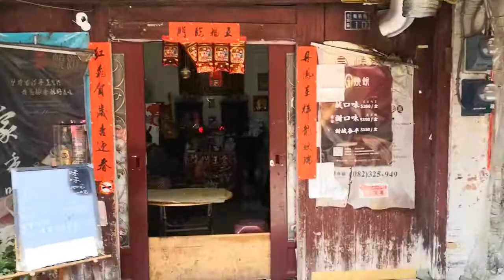金門【模範街】美食與文化歷史老街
模範街原是明朝末年，鄭成功於後浦練兵的內校場，西元1924年由金門縣商會集資興建，計分橫街和直街兩部分，都用紅磚拱廊建造。
根據南洋引進的「五腳基」型式，街道兩旁都是二進店屋，第一進為洋樓，第二進為閩式建築，外觀整齊、古典雅致，兼具民國初年中國式建築及洋樓的美感，格局排列非常整齊，單拱拱圈更是優美的線條，極富建築藝術之美，是相當優秀的典範，所以稱為模範街。
影片都有圖文介紹,請連結我的部落格🔻
🟡我的世界旅遊影音🟡
美洲👇

文化資產🔻
國定古蹟
文臺寶塔
陳健墓
陳禎墓

縣定古蹟🔻
豐蓮山牧馬侯祠
漢影雲根碣
魁星樓
瓊林一門三節坊
西山前李宅
邱良功墓園
古龍頭振威第
陳禎恩榮坊
清金門鎮總兵署
蔡攀龍墓
文應舉墓
將軍第
陳顯墓
黃偉墓
黃汴墓
浦邊周宅
觀德橋
楊華故居
烈嶼吳秀才厝
慈德宮

金門輦轎
浯島城隍祭
金門蜈蚣座

金門風獅爺
普渡燈

名產🔻
金門高粱酒（有酒名「行軍」）
貢糖
金門菜刀
金門麵線
金門一條根
牛肉乾
石蚵
沙蟲
廣東粥
油條
炒泡麵
燒餅
高粱醋
一口酥
陶瓷

莒光樓
馬山觀測所
九宮坑道
金城民防坑道
翟山坑道
成功坑道
瓊林民防館
官澳古城
陳坑古城
峰上古城
田浦古城
烈嶼古城
八達樓子
獅山砲陣地

文臺寶塔
虛江嘯臥碣群
頂界十八間
水頭黃氏酉堂別業
中界洋樓群
黃天露宅
黃乃甫宅
蔡開盛宅
西山前李宅
邱良功墓園
蔡守愚專祀
怡古堂書房事實
浯江書院
風獅爺
八達樓子
後浦洋樓群
金城老街區
明遺古街
模範街
沙美老街
金門碑林
一門三節坊
陳楨恩榮坊
歐厝聚落
水頭聚落
前水頭聚落
珠山聚落
沙美聚落

人文類場館🔻
金門酒廠
金門高粱酒史館
宏玻陶瓷廠

料羅灣
中山紀念林
建功嶼
慈湖
古岡湖風景區
乳山故壘
太湖榕園
中正公園
畜產試驗所
西園鹽場
五虎山步道
太武山古道
沙美榮湖及金沙水庫湖畔
榮湖
金沙水庫
金沙溪